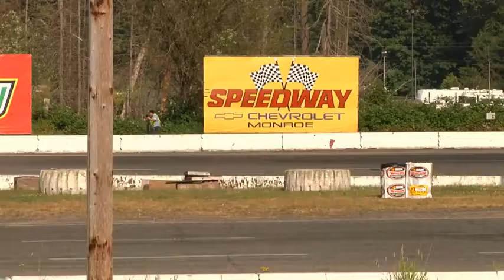MONSTER DRIFT Formula D Rd. 4 THROWDOWN : Vaughn Gittin Jr.